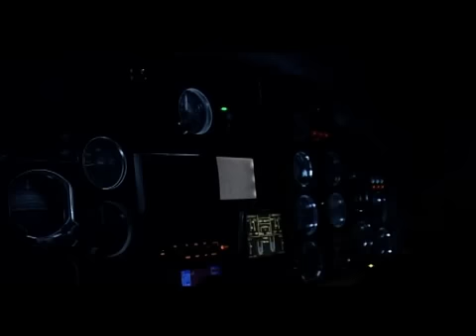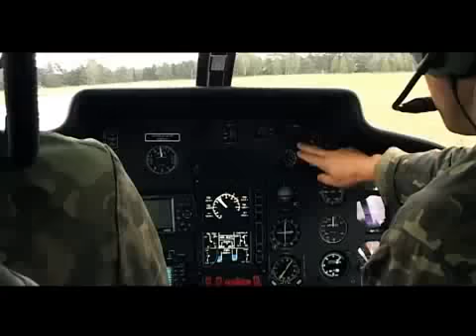Клип: полеты в Поставах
Впервые в истории белорусской пограничной авиации были выполнены учебные полеты в составе звена и ночью на вертолетах AS 355NP Ecureuil производства компании "Еврокоптер".